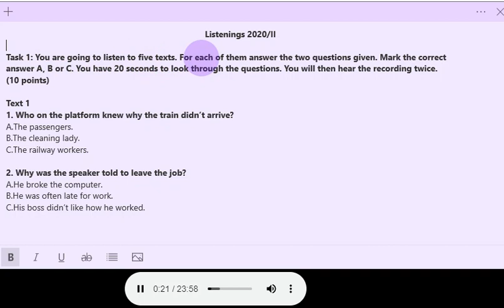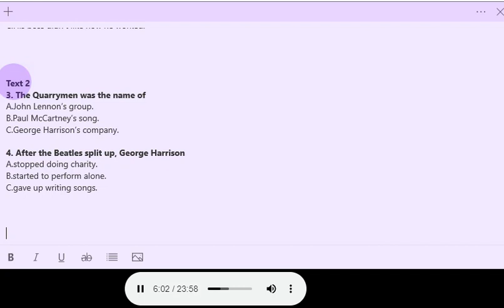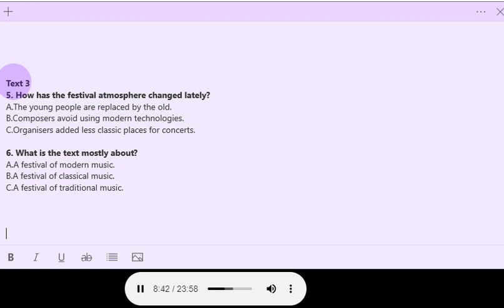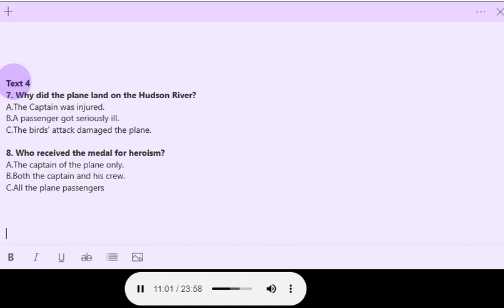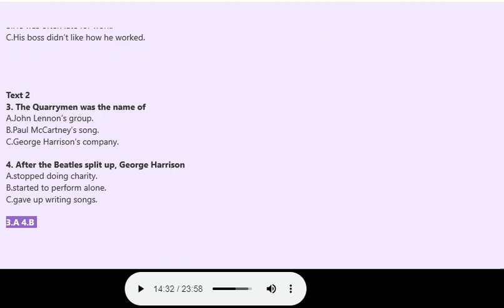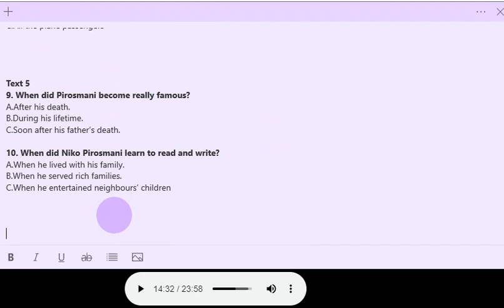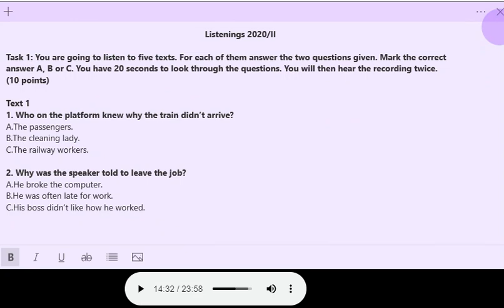2020 წლის II ვარიანტი/ მოსმენის I დავალება (ფასდება 10 ქულით)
ჩვენს შესახებ
ვიდეოს ვწერთ აბიტურიენტებისათვის და ყველა დაინტერესებული პირისათვის. შევეცადეთ ერთად შემოგვეთავაზებინა თქვენთვის სამუშაო ფურცლის ვერსია და ჩანაწერი. იმედია სწორი სვლა განვახორციელეთ. უყურეთ როცა გინდა და რამდენჯერაც გინდათ. ჩართეთ სუბტიტრები საჭიროების შემთხვევაში. ააჩქარეთ ან შეანელეთ ვიდეოს ტემპი. წარმატებებს გისურვებთ.